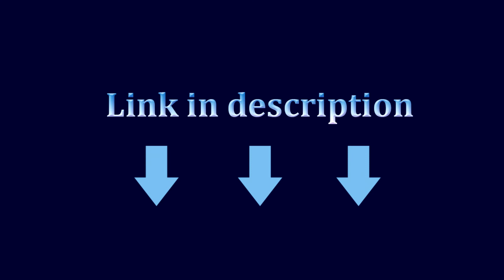DuoClang GB1500 Tactical Titanium Coating Steel Blade Infantry Military Fixed Blade Knife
Full length: 24.9cm
Handle length: 12.5cm
Blade width: 3.3cm
Blade thickness: 0.42cm
Blade material: 12C27
Blade sheath: ABS Fiberglass
Hardness: 58HRC
Surface: Gun Titanium Coating
Handle material: FRN Fiberglass Reinforced Nylon
Weight: 250g